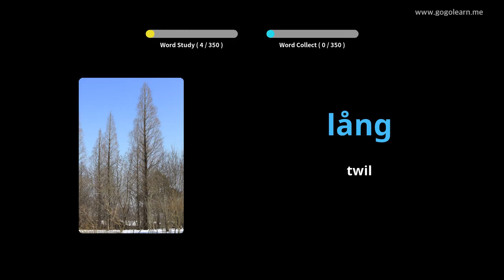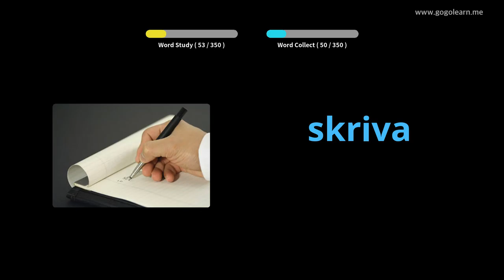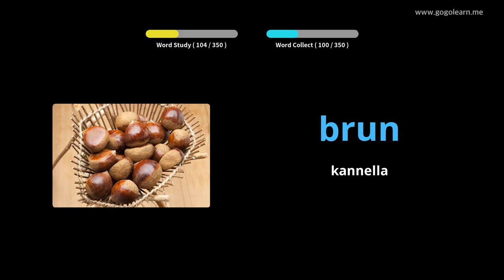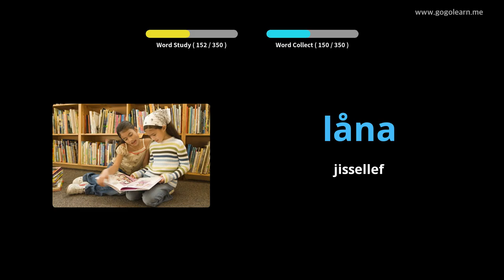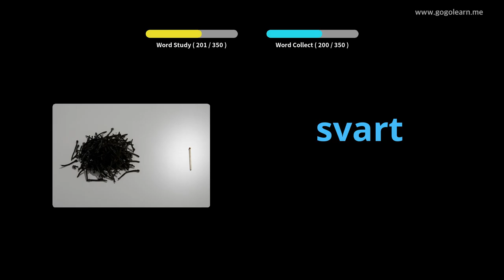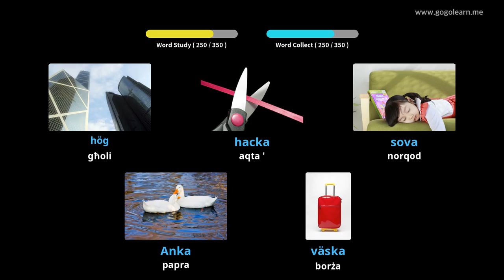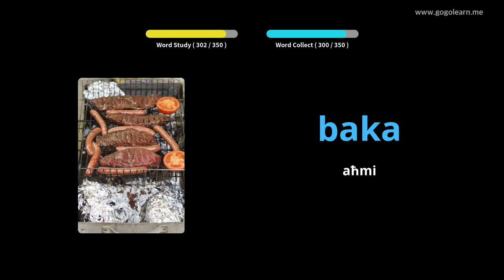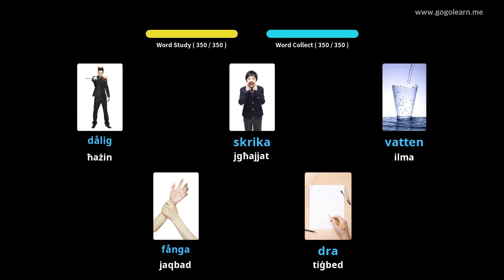Vokabolarju Żvediż Bażiku tat-Tfal | Golearn